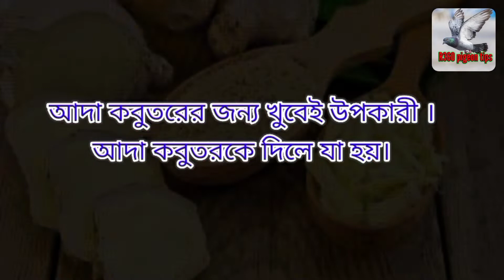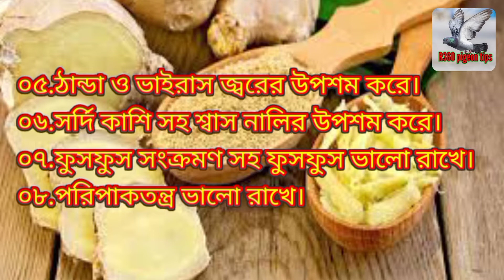আদা কিভাবে খাওয়াবেন|| কবুতরের জন্য আদার উপকারিতা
আসসালামু আলাইকুম কবুতর প্রিয় বন্দুরা।
আপনাদের মত আমিও কবুতর পালি। ফলে আমিও ইউটিউব ঘেটে ঘেটে কবুতরের নানান
ভুল  চিকিৎসা করিয়ে অনেক কবুতর হারিয়েছি।
কিন্তু ভুলের মঝেও কিছু অভিজ্ঞতা অর্জন করেছি আর সেগুলোই শেয়ার করছি। তবে আমার প্রতিটা পরামর্শ ১০০০% কার্যকর ইনশাআল্লাহ।
তাই আমার পরামর্শ ফলো করার অনুরোধ  রইল।
কবুতর পালতে হলে অনেক কিছু জানতে হয়,
সঠিক সমাধান না জানলে হঠাৎ সব শেষ হয়ে যেতে পারে তাই যেনে রাখুন কাজে আসবে।।

চ্যানেলটির ভিডিও গুলো দেখে আসবেন।
আপনি  সঠিক কিছু সমাধান পেয়ে যাবেন।
এতো দিন পর আপনি একটা সঠিক চ্যানেলে আসছেন বলে আমি মনে করি। কোন পরামর্শ দরকার হলে কমেন্টে জানাবেন।
আর আমার r360 pigeon tips চ্যানেলটিকে এগিয়ে নেওয়ায় জন্য আপনার সহযোগিতা দরকার তাই চ্যানেলটি সাচক্রাইব করুন।
r360pt,r360pigeon tips
কবুতরের বাচ্চার পেট ফোলা বা বদহজমের.
ডিম আটকে গেলে করণীয়,কবুতরের পেটে ডিম আটকে গেলে কি করবেন,
ধন্যবাদ